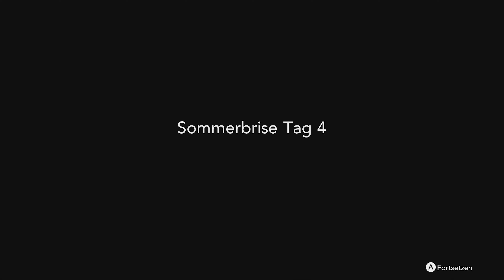Let's Play HARVESTELLA #97 ♦︎ Makrophage [Gameplay, Deutsch, Blind, Switch]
Let's Play HARVESTELLA - Part 97 - Makrophage [4k • 60fps • Gameplay • Deutsch]

➜ INFORMATIONEN ÜBER HARVESTELLA:

In einer lebhaften und farbenfrohen Welt werden Spieler Feldfrüchte anbauen, sich mit Stadtbewohnern anfreunden, Bedrohungen überwinden, den
Ursprung der Welt entdecken und die Wahrheit über die Katastrophe erfahren.

Die Geschichte beginnt mit dem Erwachen des Spielers mitten im „Silentium“, einer Katastrophe, die sich zu jedem
Jahreszeitenwechsel ereignet und alles Leben bedroht.

• Vollständiger Name: HARVESTELLA
• Japanischer Name: ハーヴェステラ
• Entwickler: Live Wire Inc., Square Enix Montreal
• Publisher: SQUARE ENIX CO., LTD., Square Enix
• System: Nintendo Switch, Windows
• Deutschland-Release: 4. November 2022
• Genre: Lebenssimulation, Adventure, Simulation
• Altersfreigabe: USK 12

 Viel Spaß mit Let's Play HARVESTELLA! \(^o^)/